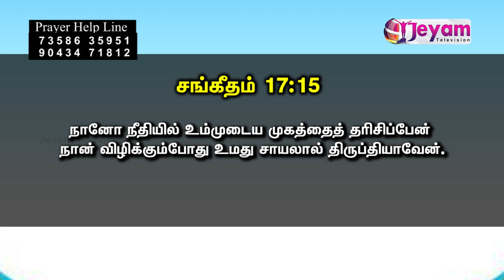Episode - 142 | Bro. Victor Shanish Maraathavar Ministries | Jeyam Tv